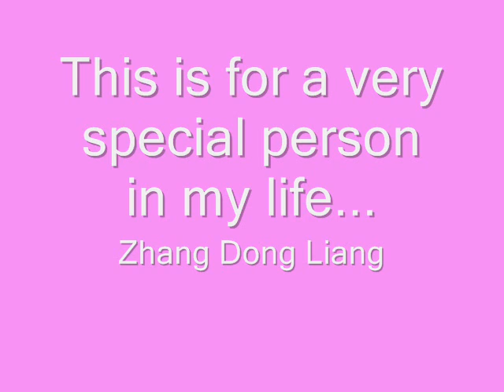Nicholas Teo Save The Best For Last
This is my first video so please don`t judge me to hard ...
          Please comment:D
                  I don`t own the music nor the pics
                         Thank`s a lot :D